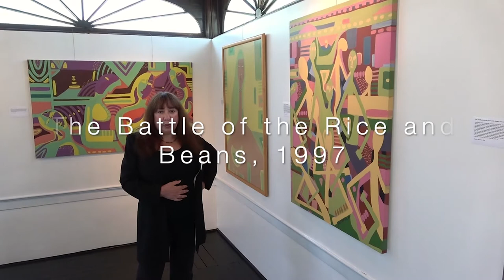48 Blocks AC 2020 - Soraida Martinez - Verdadism Art Exhibition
48 Blocks Atlantic City is a program produced by the Atlantic City Arts Foundation and its major partner Stockton University. It is a co-sponsored project of the New Jersey State Council on the Arts and Stockton University.

CRDA
Tropicana Atlantic City
AC DevCo
Fox Rothschild LLP
Little Water Distillery
AtlantiCare
OceanFirst Foundation
The Owen Family
Sherwin-Williams

𝗦𝘂𝗽𝗽𝗼𝗿𝘁𝗶𝗻𝗴 𝗣𝗮𝗿𝘁𝗻𝗲𝗿𝘀:
City of Atlantic City
Special Improvement Division of CRDA
Atlantic Cape Community College
Noyes Arts Garage
SJCA
ArtPride
Discover Jersey Arts
DoAC
MeetAC

𝐒𝐮𝐩𝐩𝐨𝐫𝐭𝐞𝐝 𝐛𝐲:
Atlantic City Community Fund